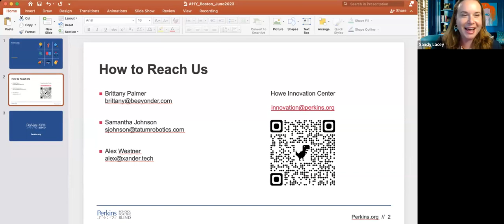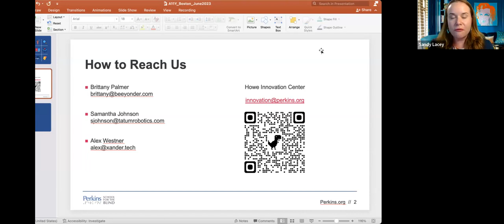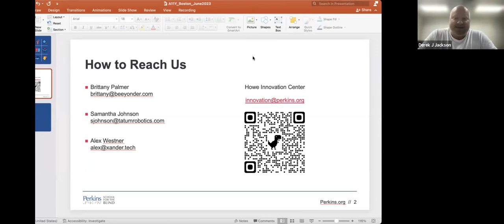Howe I Built This: DisabilityTech Entrepreneurs of Boston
Sandy Lacey, Executive Director of the Howe Innovation Center at Perkins School for the Blind, moderated this engaging panel discussion, hosted by a11yboston. It features three remarkable, Boston-based entrepreneurs building products and services that increase accessibility for people with disabilities.